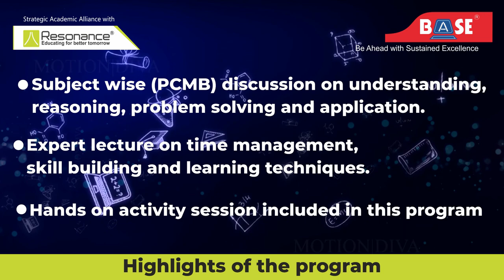Pre-Foundation Program by BASE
Boost the scientific temperament by adequate exposure to problem solving and applications in PCMB For 7th, 8th and 9th Standard Students.

Join the Pre-Foundation Program by BASE for FREE.

Starting from 21st March 2022, Offline classes will be held at 5 centers (Basavanagudi, Malleshwaram, Rajajinagara, Uttharahalli, Banneraghatta Road).

Program Features:
- From Monday to Friday, evening classes for two weeks (2 hrs per day, 20 hrs program)
- Subject wise (PCMB) discussion on understanding, reasoning, problem solving and application
- Expert lecture on time management, skill building and learning techniques
- Hands on activity session included